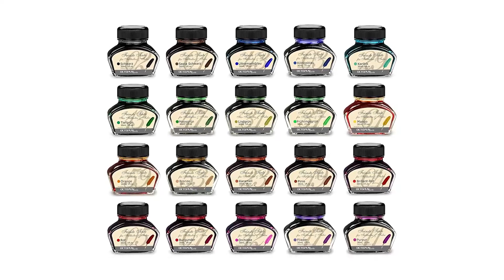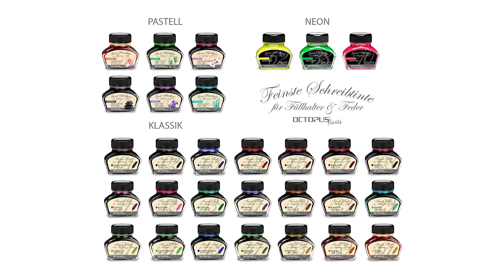Inchiostri Stilografici ❍ Migliore 2023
Il vincitore della qualità è l' Octopus Fluids Inchiostro.

250 ml Blu Oltremare inchiostro per penna stilografica in pratico flacone di ricarica
Adatto per stilografiche tradizionali o stilografiche con convertitori.
Des encres élégantes, fabriquées par la société de Dresden Octopus Fluids GmbH & Co. KG
Per l'amante disponibile anche nell'attraente calamaio da 30 ml.
Elevata brillantezza del colore, basso livello di piume e buon comportamento di scorrimento. Scegli il tuo colore preferito dalla nostra ampia gamma di colori.

L'alternativa è il Inchiostro stilografica.

30 ml Nero seppia, inchiostro per penna stilografica in un flacone visivamente accattivante.
Inchiostri eleganti, prodotti dalla Dresden Octopus Fluids GmbH & Co. KG.
Per il rispetto dell'ambiente, risparmio di risorse e costi, disponibile anche in confezioni da 250 ml.
Il vincitore del premio è l' Amazon Basics Cartucce.

Con 24 cartucce, questa confezione di ricariche è la soluzione perfetta per non rimanere mai senza inchiostro.

Inchiostro dal flusso continuo per un’esperienza impareggiabile.

Confezione con 24 cartucce.

Acqua di qualità e inchiostro a base di colorante.

L’inchiostro nero a base di acqua e colorante è chiaro e deciso, perfetto per scrivere su un foglio bianco.